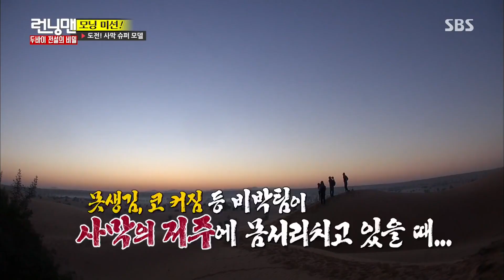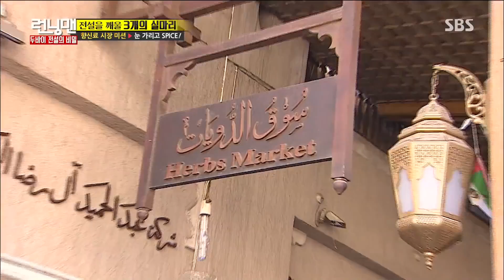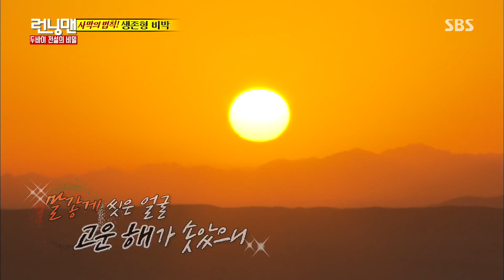[런닝맨 베스트] EP.290 모먼트.zip | 두바이 전설의 비밀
런닝맨 EP.290 | 두바이 전설의 비밀

00:00:00 - 개리, 송지효에 심쿵고백 “널 위해 살게”｜《Running Man》런닝맨 EP422
00:01:05 - 정일우, 폼은 메이저리그 '실력은 허당'｜《Running Man》런닝맨 EP422
00:02:13 - 이광수, 두바이 전통의상｜《Running Man》런닝맨 EP422
00:04:35 - 정일우, 자다깼는데 이런 얼굴이면 반칙｜《Running Man》런닝맨 EP422
00:06:02 - 송지효, 매운 향신료에 동공 지진 '미친 매운맛'｜《Running Man》런닝맨 EP422
00:07:50 - 이광수, 삼진 아웃한 정일우에 일침 “진짜 개발이구나”｜《Running Man》런닝맨 EP422
00:09:00 - 유재석, 지석진 코골이-방귀에 "짐승이 옆에 있는 줄"｜《Running Man》런닝맨 EP422
00:10:55 - 유재석, 캠핑 마스터 등극 '유느님 좀 짱인듯'｜《Running Man》런닝맨 EP422
00:13:18 - 수영장 화보 찍은 이다해 '오아시스 여인'｜《Running Man》런닝맨 EP422